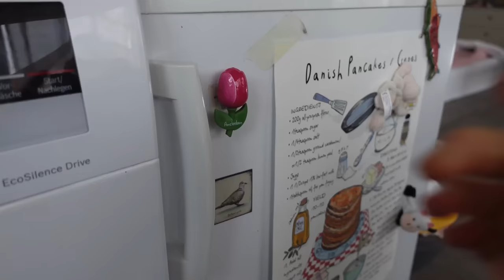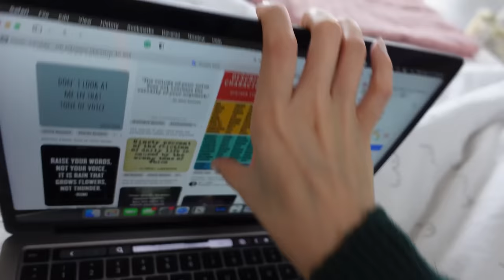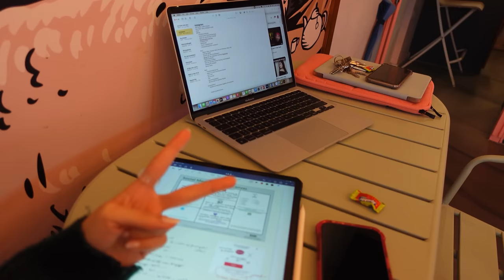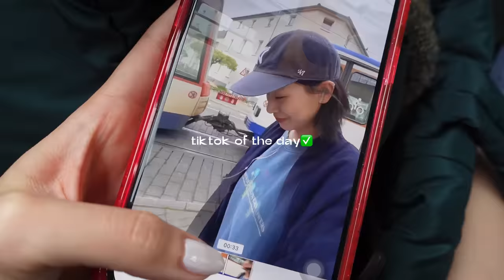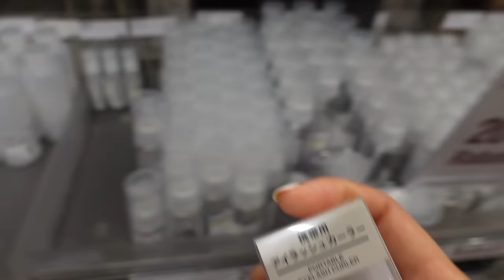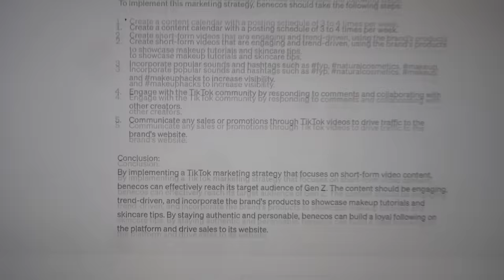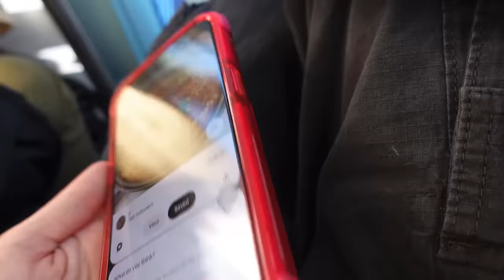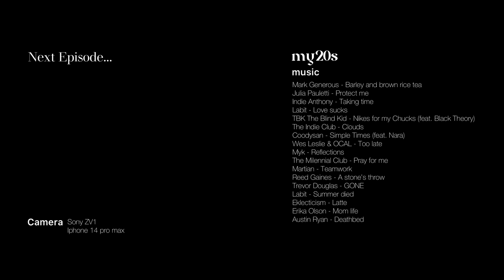[sub] A week in my life | Đi học đi làm cùng mình | my20s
✨ ISNTMY20S - discount 10% for order over 300,000 VND on our Shopee Mall.

🪞 Link Isntree Hyaluronic Acid AIry Sun Stick (kem chống nắng hiện tại chỉ có ở Yesstyle, đã hết hàng ở Shopee)

1. Follow IG của tui tên là “thach_trangg” và follow fanpage “my20s” tui để link ở đây

2. Chụp màn hình 1 cảnh bạn thích trong video này sau đó post lên IG story/Facebook và tag tui để tui biết nhéee

3. Comment bất kì điều gì ở phía dưới phần comment và tui sẽ chọn 3 bạn bất kì để gửi quà nhaa

Quay lại sau 1 tuần để check kết quả nhéee 🐙

🚉 Cập nhật kết quả GA
Chúc mừng 3 bạn dieemquinn, hoaithanhtonnu2819 và jjwdrgn đã trúng GA lần này nhaaa ☺️💖 hy vọng mang 1 chút niềm vui nho nhỏ trong ngày đến cho mn ✨ nhưng bạn k trúng thì lần sau lại chơi lại nhíee hihi 🤭🤍 nhắn tin cho mình địa chỉ ship đồ vào mail để mình gửi đồ cho các bạn nhaaaaa 😚😚😚

Music by TBK The Blind Kid - Nikes for my Chucks (feat. Black Theory)